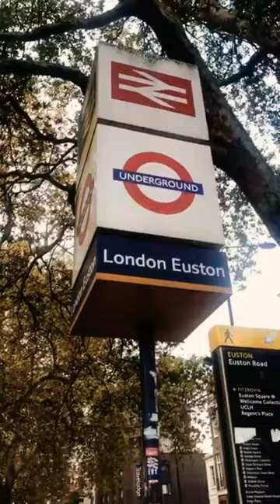The British Library Vlog.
Ps. First ever video to post on youtube.
It’s not perfect but it’s not that bad. 😂